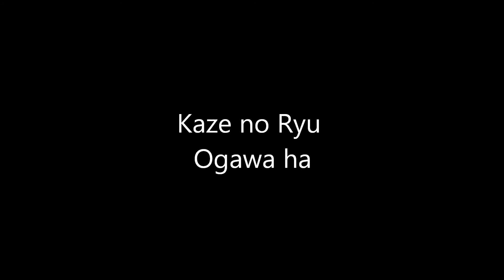Ogawa Ryu - 自然の伝統 Shizen no Dentou Free Training - 2015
Shidoshi Luis Nogueira & Shidoshi Thiago Moraes
Valencia - Spain